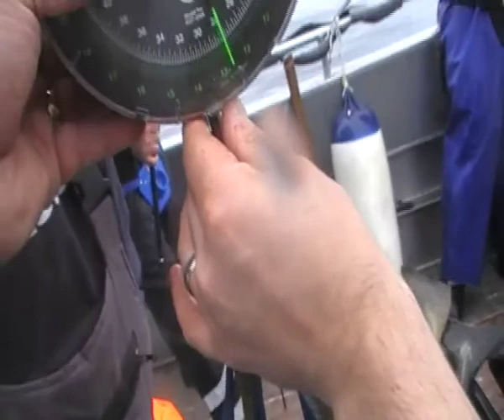Sandland Brygee 2019 Mariners Part 1